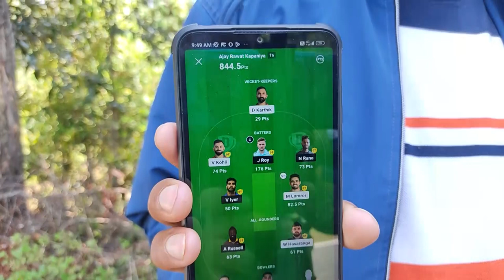Dream 11 ने पहाड़ के लड़के को बना दिया करोड़पति 🤑, लेकिन इस खेल की असलियत भी सुन लीजिए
रुद्रप्रयाग जिले के kapaniya गांव के रहने वाले अजय रावत ने rcbvskkr मैच मे dream 11 पर टीम बना कर 1 करोड़ रुपए जीते, अजय रावत मयाली बाजार मे कपड़े की दुकान चलाते हैं।
h